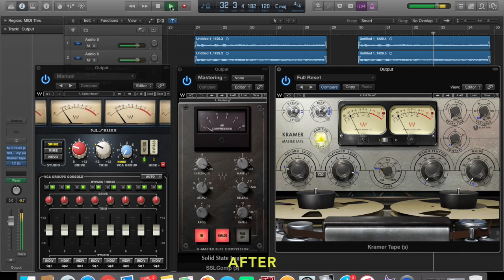SSL Console & Tape Emulation Test - Axe FX II (Friedman BE) and Waves (NLS, SSL Comp, Kramer Tape)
Trying to capture some of that analog warmth I've heard so much about.